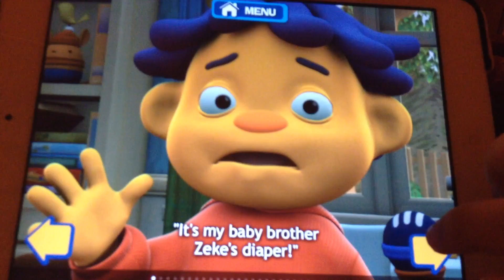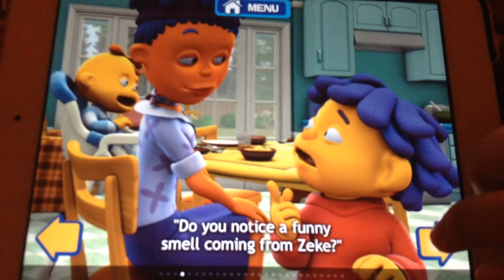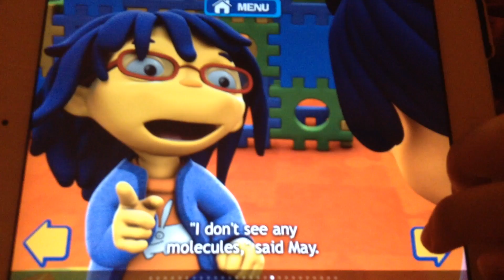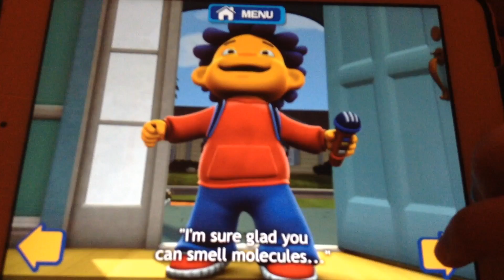Storybook: Sid the Science Kid- What's that smell?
This is another storybook i can read with these cartoon characters in each storybook although the series of storybooks has auto play read to me or read it myself